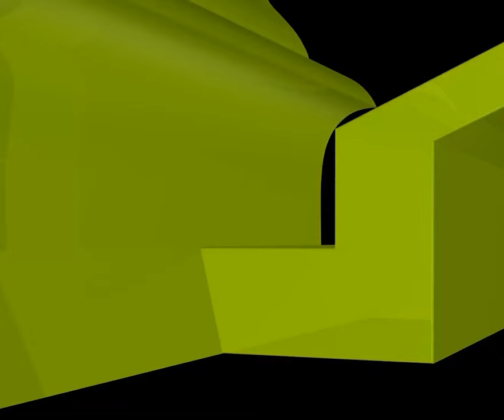মাজহাব নিয়ে বিবাদ লেগেই থাকে,ঐক্যে করণীয় কী?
মাজহাব নিয়ে বিবাদ লেগেই থাকে,ঐক্যে করণীয় কী? new waz II waj II Sheikh ahmadullah